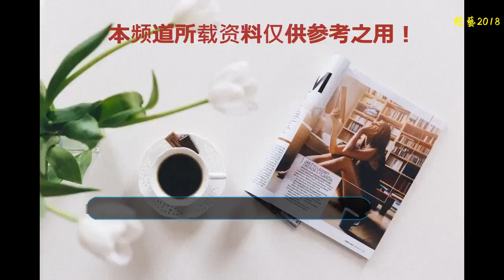演繹過小葡萄與鳳凰的故事后，楊紫的另一部仙俠劇將白蛇？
相信追劇的劇迷們都已經在微博熱搜上多次看到鳳凰、小葡萄等等熱搜，而這些都出自于楊紫、鄧倫、羅云熙等領銜主演的電視劇《香蜜沉沉燼如霜》。楊紫作為一位敬業的演員，拍攝的多部電視劇都得到了觀眾的一致好評。接下來，她的另一部仙俠類電視劇也即將迎來復播，也就是《天乩之白蛇傳說》。這部劇其實7月份就已經在愛奇藝上映，后來因某些原因遭到下線。讓人皆大歡喜的就是，這部電視劇即將迎來9月27日之前的復播。

    這部電視劇中改編自《白蛇傳》，楊紫飾演的角色正是趙雅芝前輩飾演的白蛇，而任嘉倫飾演的則是藥師宮宮上許宣，兩人之間將上演前世今生、跨越千年的愛情故事。既然是改編自《白蛇傳》，那么肯定有不同之處。從劇照中我們就可以看到活潑可愛的白夭夭和深情沉穩的許宣。相信在眾演員的演繹下，下一個爆款的仙俠劇即將誕生！

    在這個喜大普奔的時機上，與電視劇同名的官方正版手游也將在9月20日上線，彼時各大手機應用商店都會有它。這款手游是由蝸牛九陰工作室匠心研發，由蝸牛數字、歡瑞游戲影游聯合發行。這款手游中融入了許多新的技術，例如真人動作捕捉、3D掃描技術、實時動態天氣變化及晝夜變化等等。其中3D掃描技術更是被首次引入國內手游之中，通過拍攝多張序列圖片，360°覆蓋演員面貌、場景、服飾細節，依靠數據計算還原3D模型，經后期材質加工，在游戲中藝術化呈現影視劇內容，做到“影中有游，游中現影”，完美融合。滿足電視劇迷和手游迷的雙重極致體驗。

    手游中還有諸多吸引人的地方，制作精良的畫面、服飾、場景，當玩家打開手游界面時，他們一定會有親身親眼的體驗！